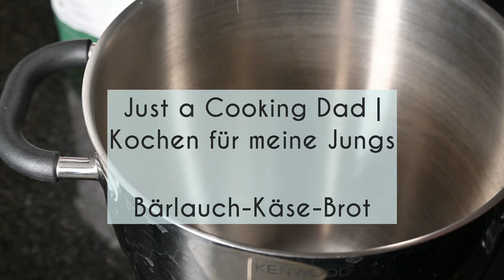Bärlauch-Käse-Brot: Frisch aus dem Ofen direkt in den Mund - so lecker!!!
Brot für ein schnelles Abendessen oder zum Apero: frischer Bärlauch, Cheddarkäse, etwas Zitrone, alles zusammen mit einem Hefeteig in den Backofen. Super lecker - so muss der Frühling schmecken.